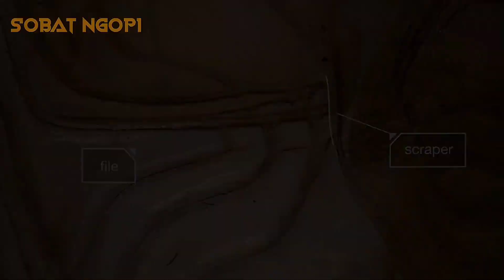Jangkrik - Penghasil Suara Yang Khas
Jangkrik memiliki suara yang sudah terkenal di berbagai belahan dunia.
suaranya yang khas menjadi pertanda akan datangnya musim panas dan malam yang sunyi.
tentu akan terdengan sangat damai dengan suasana khas dari pedesaan.
di berbagai wilayah, suara jangkirik di anggap sebagai pertanda cuaca cerah.

banyak yang mengira bahwa suara yang di hasilka oleh jangkrik, berasal dari mulut mereka.
namun sebenarnya suara tersebut di hasilkan dari sayapnya.
proses ini disebut dengan Stridulasi atau mengerik.
yang di artikan sebagai sebuah tindakan penghasil suara
dengan menggesekkan bagian tubuh tertentu pada hewan.

pada jangkrik proses stridulasi dilakukan pada gesekan antara sepasang sayap mereka.
pada sayap kiri jangkrik, memiliki sekitar 30 hingga 500 bulu halus yang menyerupai sisir
yang disebut dengan file.
dan sayap kanannya disebut dengan scraper, kedua sayap itu kemudian di gesekkan hingga mengeluarkan
bunyi yang khas.

kedua sayap ini memiliki meterial yang kuat, yang memungkinkan mereka bertahan dari gesekan
saat menghasilkan suara.

selain itu sisiknya yang tersusun rapi, berfungsi sebagai lapisan pelindung yang membantu
mengurangi tekanan gesekan yang dapat merusak akibat gesekan yang terus berulang.

ketika jangkrik menghasilkan suara, mereka akan mengangkap sayap kirinya hingga sudut 45 derajat,
lalu digesekkan dengan sayap kanan.
selama proses ini berlangsung, akan menghasilkan getaran dan gesekan yang menciptakan suara yang khas,
yang dikenal sebagai suara jangkrik.

setiap jangkrik jantan mempunyai frekuensi dan pola getaran yang berbeda-beda, mulai dari yang lembut hingga yang keras.

uniknya, jangkrik mampu memperbaiki atau meregenerasi sayap mereka,
ketika mengalami kerusakan kecil akibat stridulasi berulang.
jangkrik mampu memperbaikinya melalui pertumbuhan.

suara yang dihasilkan oleh jangkrik jantan, berfungsi sebagai panggilan kawin untuk menarik perhatian betina.
suara ini memiliki frekuensi dan pola tertentu untuk menunjukkan jenis jangkrik, kesiapan kawin
dan seluruh kondisi dari jangkrik jantan.

dan ketika betina merespon panggilan kawin tersebut, si betina dapat memulai proses perkawinan dengan pejantan.

selain panggilan kawin, suara jangkrik juga berfungsi sebagai pertanda untuk mempertahankan wilayah teritorialnya.
pejantan akan menghasilkan suara untuk menandai wilayahnya, memberitahu pejantan lain bahwa wilayah itu telah ia kuasai.
proses ini dapat menghindari konflik langsung antar pejantan untuk wilayah yang sama.

selain itu suara jangkrik mempunyai variasi suara yang khas dan berbeda-beda antara jangkrik satu dengan lainya.
variasi suara ini berfungsi untuk mengenali satu sama lain berdasarkan suara yang dihasilkan.

hal ini membantu membedakakan jangkrik dari kelompok yang berbeda dan menghindari interaksi dari jangkrik yang bukan dari kelompok yang sama.

jangkrik mempunyai 6 kaki, dan setiap kaki jangkrik terdapat 3 persendian.
dari ke 6 kaki tersebut, kaki belakang jangkrik adalah yang terbesar dan terpanjang.
kaki itulah yang di gunakanya untuk melompat.
sebab meskipun mereka mempunyai sayap, jangkrik termasuk spesies pelompat.

mereka bergerak dengan cara melompat dan sayapnya di gunakan sebagai parasut.
selain untuk berbunyi, sayap ini berfungsi mengurangi efek grafitasi dan memungkinkan jangkrik mendarat
dengan lebih lembut.

pada bagian kepala jangkrik terdapat sepasang antena, yang brfungsi sebagai reseptor penciuman yang sensitif
yang mampu mendeteksi bau di udara, yang dapat membantu jangkrik menemukan sumber makanan dan mengidentifikasi
pasangan kawin.

pada waktu malam hari, jangkrik akan keluar dari tempat persembunyianya dan menjadi lebih aktif,
dan lebih terlihat di lingkunganya.
kebiasaan ini bertujuan untuk menghindari suhu panas pada siang hari.
serta lebih aman bagi mereka untuk mencari makanan dan beraktifitas.

jangkrik dapat ditemukan di berbagai benua kecuali di wilayah dingin seperti antartika.
spesies jangkrik biasanya tinggal di rerumputan dan tanaman yang tumbuh rendah.
bisa juga ditemukan di semak-semak, sementara jenis lainya lebih suka berada di tajuk pepohonan.
beberapa habitat jangkrik juga terdapat di tanah dan gua.
beberapa dari mereka menggali tanah, baik dangkal maupun dalam.
ada juga yang bersembunyi di tumpukan batu, atau kayu yang telah lapuk.

terdapat lebih dari 900 spesies jangkrik yang beragam di seluruh dunia, 100 diantaranya terdapat
di indonesia.
jangkrik berjenis Gryllus Mitratus dan Gryllus testaclus adalah yang paling banyak
di budidayakan di indonesia.

Footage copyright
- Deep Look
- GoTrails
- Aninagin - The Film
- hobby-video-creator
- Amadea Prajnc
- Remetemente
- Clever Cricket
- heyDORKitsKAT
- Hit Videomonster
- ЛУЧШЕ УВИДЕТЬ
- Vicente Mocholi Grau
- Daniel Alon.Videos educativos y entretenidos.